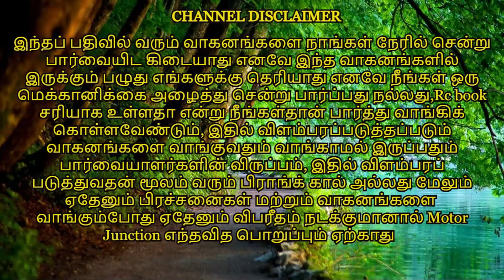Sonalika 745 2006 Model for sales